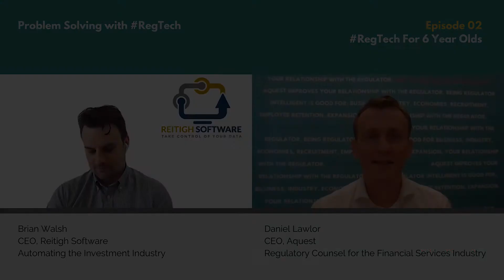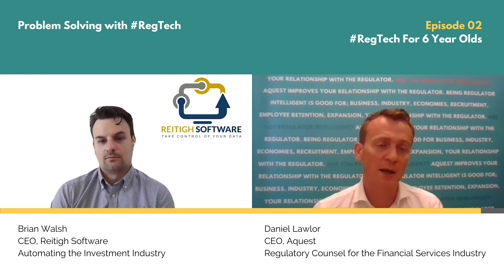RegTech for 6 Year Olds - Ep. 02: Problem Solving with RegTech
Brian Walsh from Reitigh joins me to discuss the problems RegTech solves, how it supports; documentation, compliance and reporting requirements.